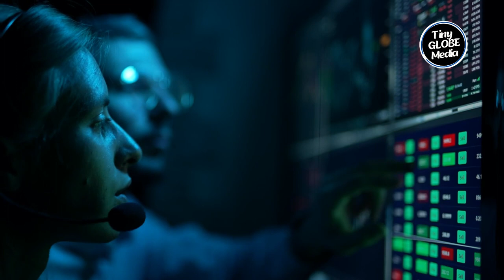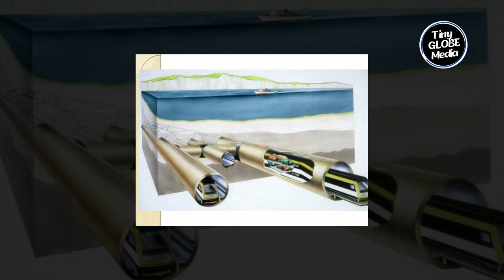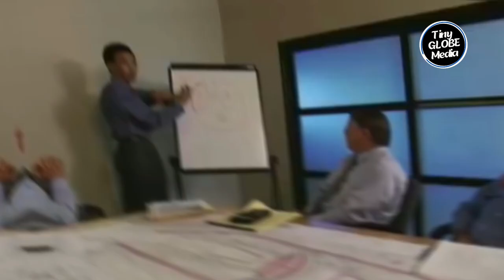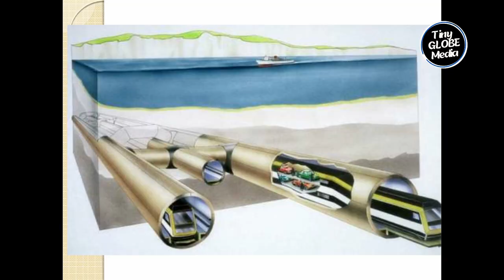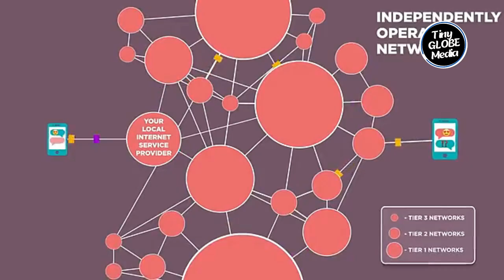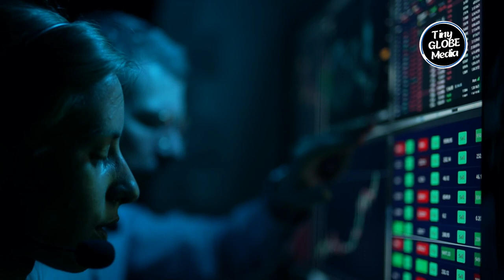Inside 15 Mega Constructions Project that Transformed the World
These architectural marvels have not only left an indelible mark on our landscape but have also reshaped societies, economies, and even our collective imagination. From towering skyscrapers to awe-inspiring bridges, we’re about to embark on a journey that will showcase the power of human ingenuity and innovation.